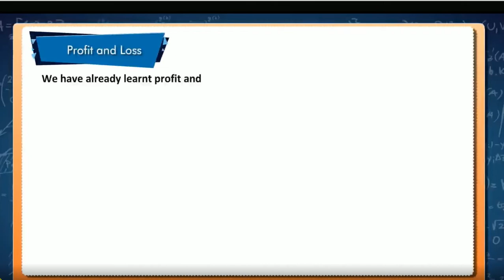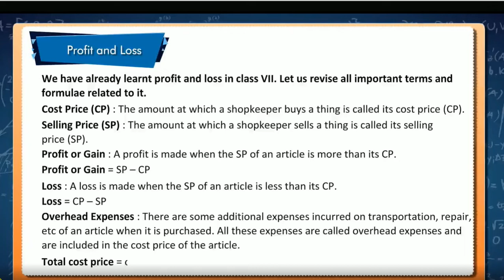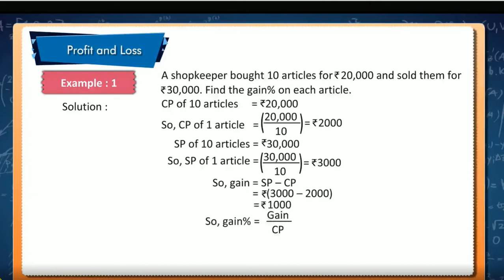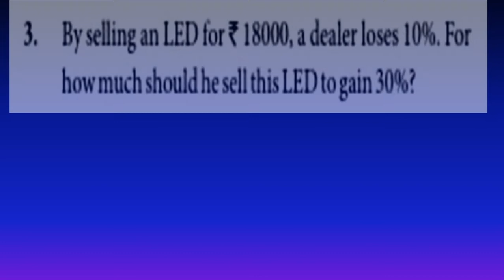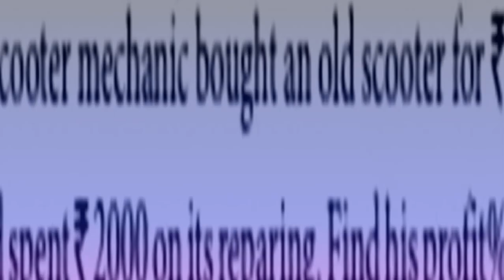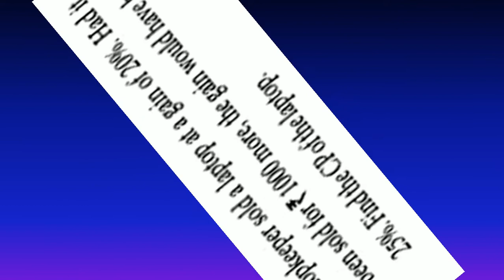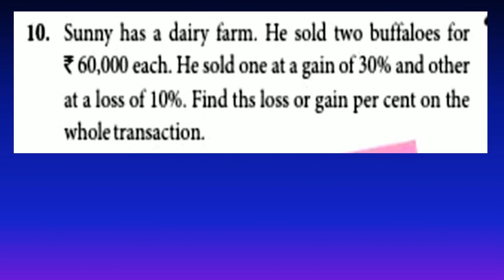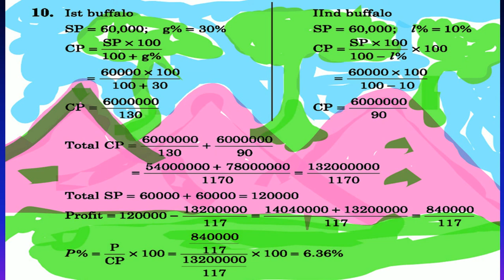8th Math chap 9 Ex 9 2 || Percentage and its Application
A percentage is a ratio that compares a number to a hundred. Thus a percentage is a fraction whose denominator is 100. We use the symbol % to represent percent.
We are going to study and learn-Cost price, Selling Price, profit and gain and so on.